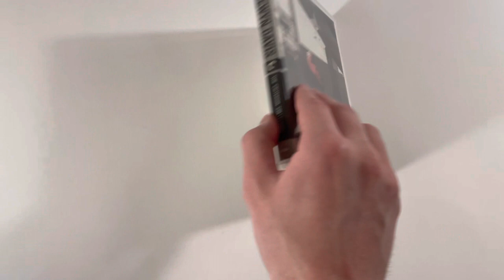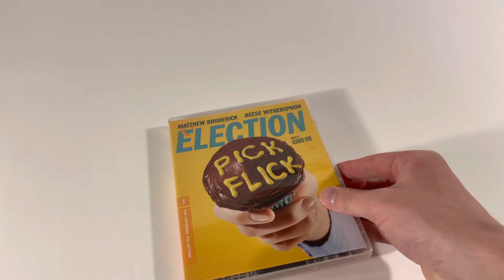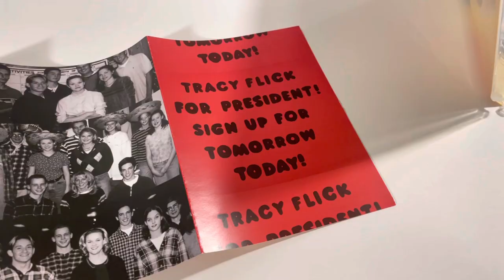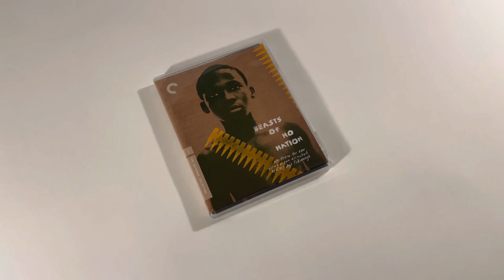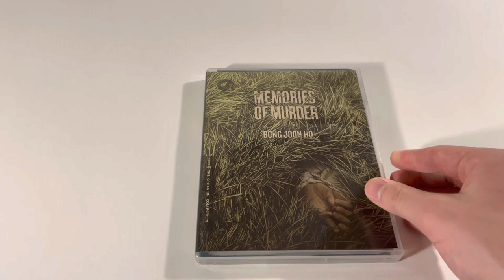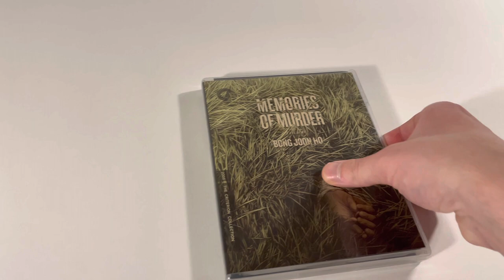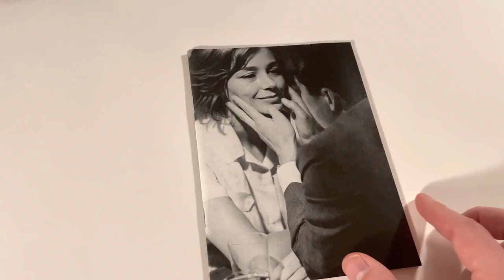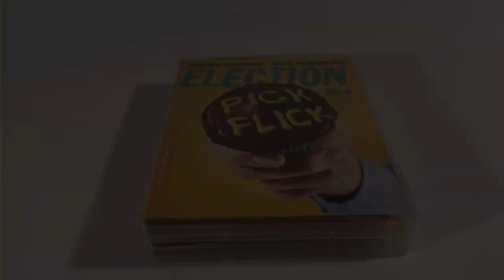5 Criterions To Buy For Your Collection (Barnes & Noble Recommendations 3)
The sale goes from July 1st - 31st.. good luck soldiers